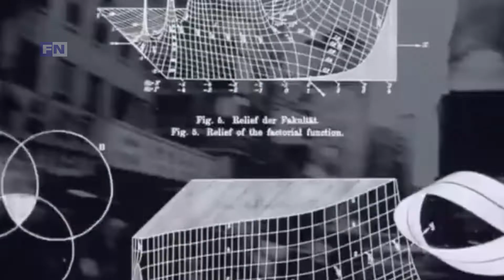Deretan Film Tentang Introvert